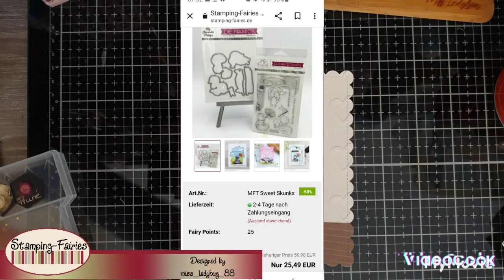☆Design Team Beitrag ☆ Stamping Fairies 🧚‍♀️ [ Gute Besserung ]